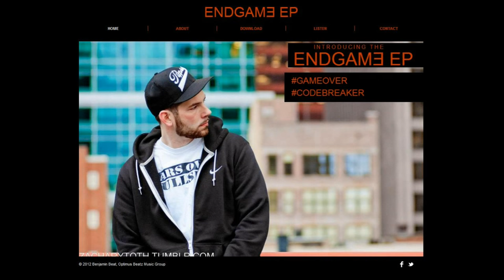ILLWILL Trailer Feat. Real Deal | Gold Bars Battle League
Shout out to Absolute Cuts!
The Life I Choose - Real Deal